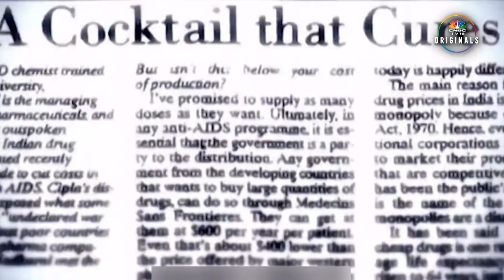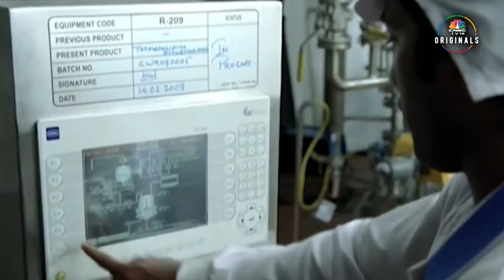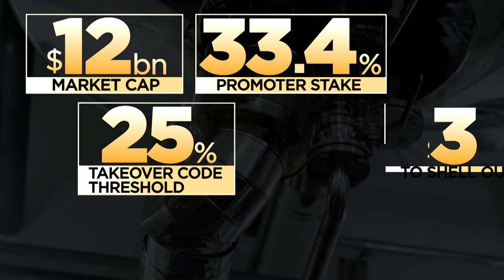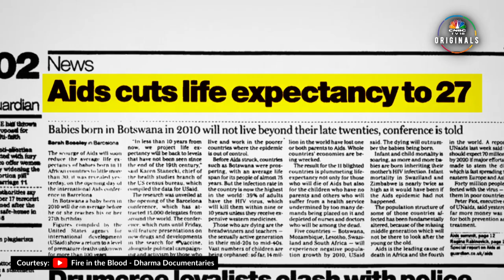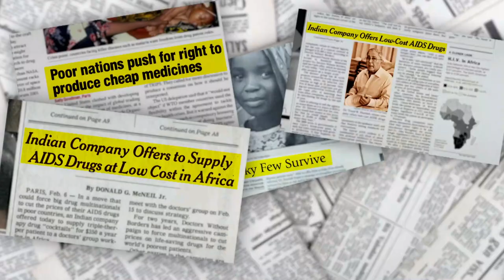Is 'The Cipla Story' On The Cusp Of Change? | N18V | CNBC TV18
One of India's most respected companies, which has made generic drugs at affordable prices, could be on the verge of a significant shift. Shereen Bhan, Ekta Batra, and Nisha Poddar chronicle Cipla's journey amid speculations of a potential stake sale

n18oc_business